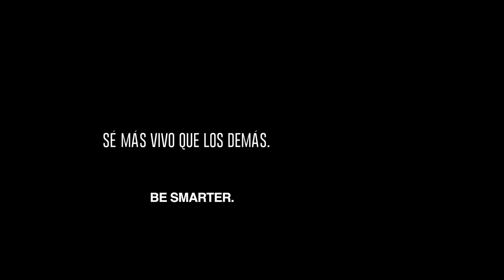How to overtake on a turn?